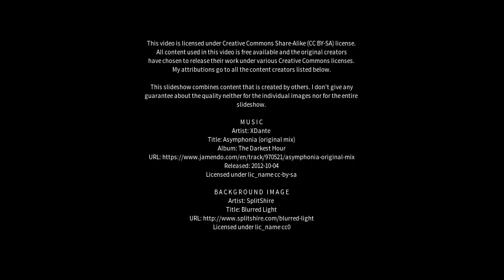Best places to visit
Best places to visit - Runsong (China) Best places to visit - Slideshows from all over the world - City trips, nature pictures, etc.